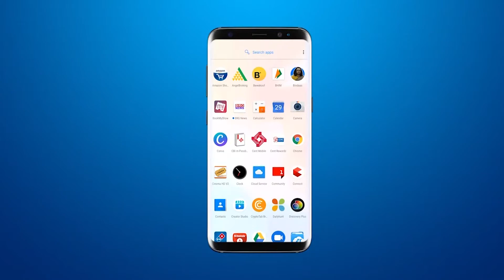beauty mantra सलोन में French Valia's हेयर कलर को लॉन्च किया गया